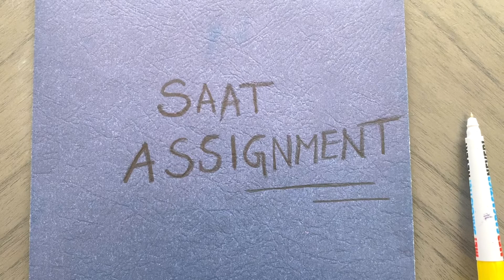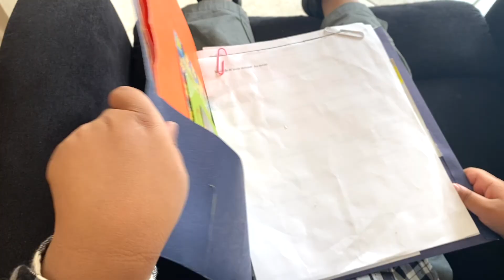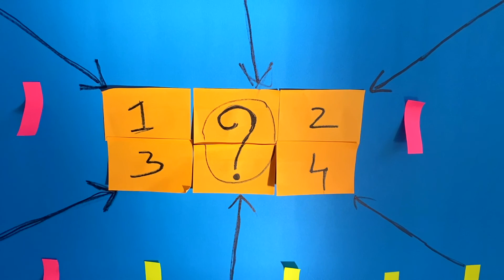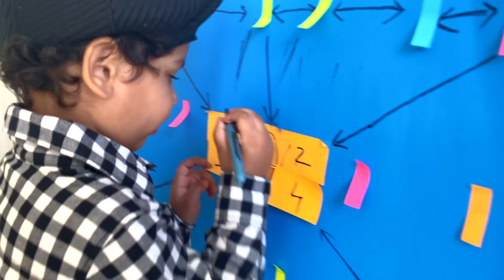Kids Saat And Tahan Pretend Play as Detective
How detective helps trace the lost items of Saat and Tahan